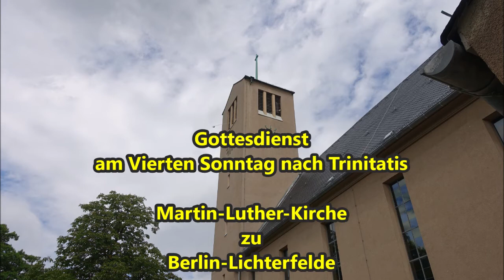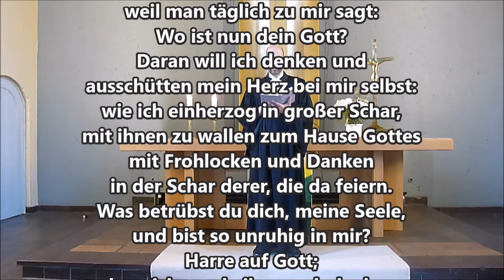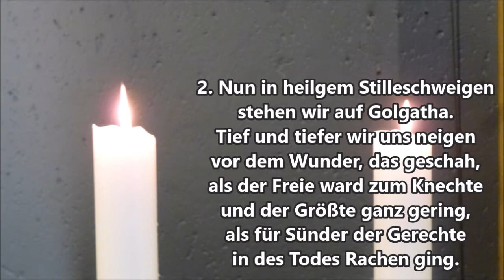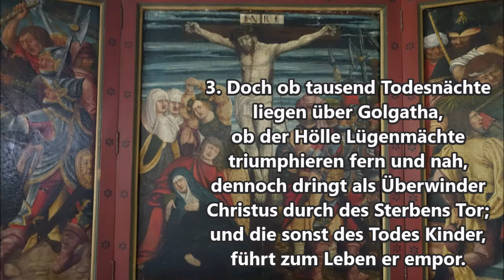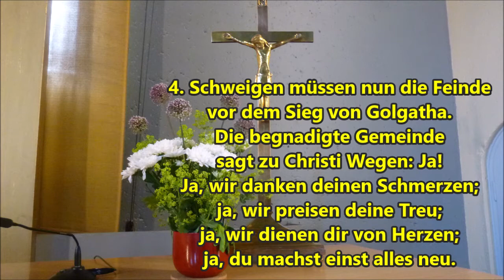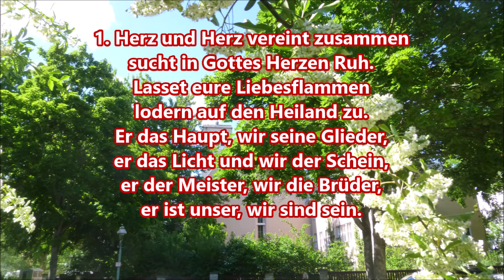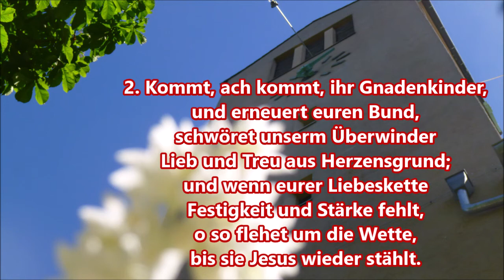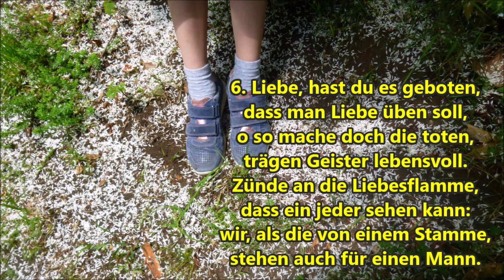Gottesdienst 5 Juli Vierter nach Trinitatis